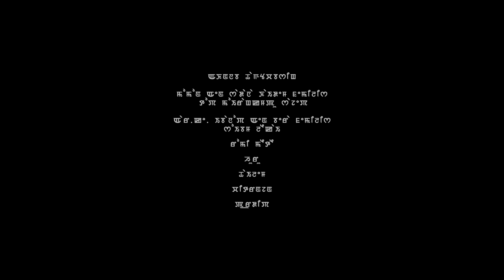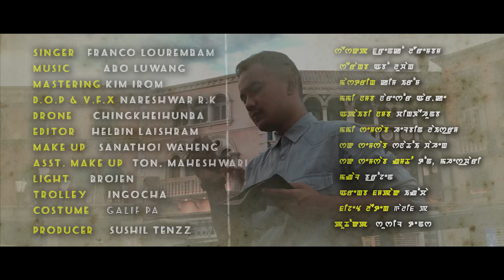Imagi Thawai || Lalitabi & Franco Lourembam || Official Music Video Release 2020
9 Mountains Entertainment Production
Baby Presents

"Imagi Thawai"a Manipuri Music Video directed by Michael Huidrom and starring Lalitabi and Franco Lourembam with music by Abo Luwang and Franco's vocal on Michael Huidrom's lyrics. MV featuring a beautiful depiction of a tragic story.

Cast : Lalitabi & Franco Lourembam(Introducing)

Special Appearance :
Dhanabati
Divya Sharma
Yuremba
Karnajit

Child Artist : Master Sushil & Master Tinish

Singer : Franco Lourembam
Lyrics : Michael Huidrom
Music Composer : Abo Luwang
Pena : Sandeep Blue
Flute : Rajesh Heisnam
Mix and Mastering : Kim Irom
Meitei Mayek : Priyo Mangang
Makeup : Sanathoi Waheng
Asst.Makeup : Ton & Maheshwari
Costume : Galif Pa
D.O.P & Vfx : Nareshwar RK
Drone : Chingkheihunba
Light : Brojen
Trolley : Ingocha
Editor : Helbin Laishram
Producer : Sushil Tenz
Directed by Michael Huidrom

Special Thanks :
Momon & Shadana Khaidem Families, Top Moirangkampu Sajep
 Rk Evanov & Bera Families, Soibam Leikai
 Romi Meitei
 Hurur